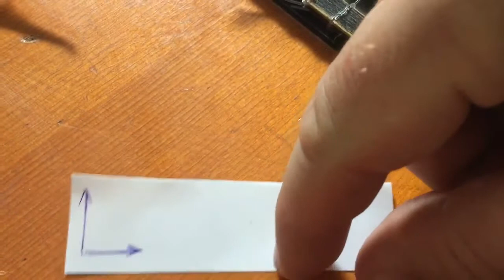MT 10 Motivace k transformacim a linearni algebre